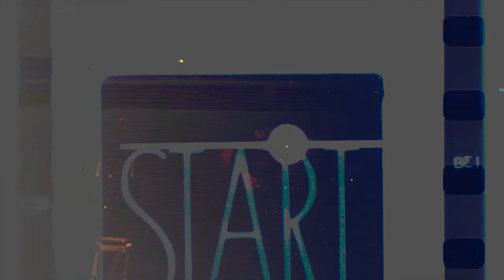HYDRILLA - Gone Camping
Video by Christopher Sandoval / 46 and 2 Studios. Taken at Scout Bar show in Houston opening for Prong Sept 2014. Featured song: Gone Camping.